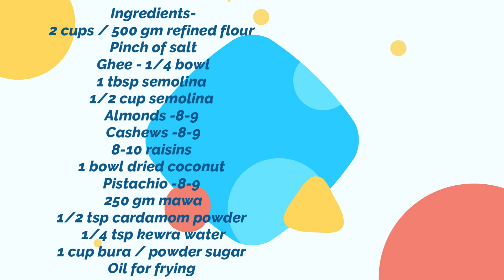Holi pe kya banya mene - Kuch baate kr lete hai - Aishwarya Negi - Holi 2022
Holi pe kya banya mene - Aishwarya Negi - kuch baate kr lete hai -  Holi 2022